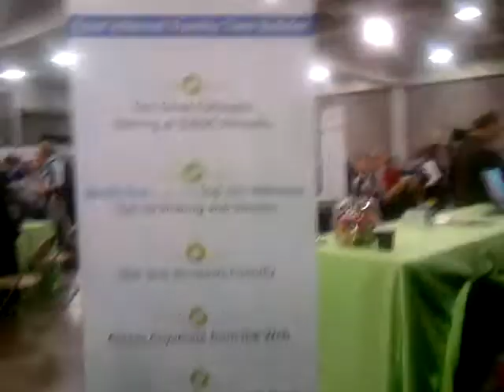The RootsTech vendors are deluged with 4500 attendees